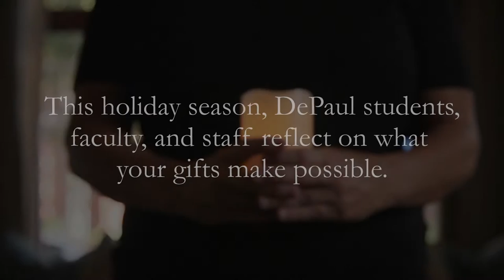Thank You from DePaul University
This holiday season, we took time to reflect on how your generosity has impacted the lives of students, faculty and staff here at DePaul.